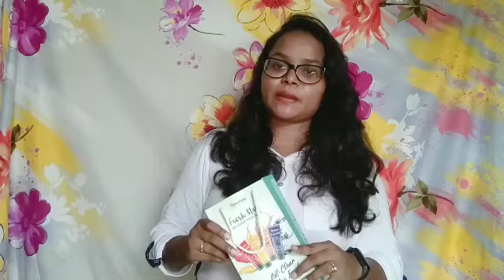Himalaya Purifying Neem Face wash & Face scrub & Face pack for pimple and glowing skin || review and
Himalaya Purifying Neem Face wash & Face scrub & Face pack for pimple and glowing skin || review and Demo||

If you like my video please share your friends.

How to use face wash:-

Step 1: Take a small quantity of Himalaya Purifying Neem Face Wash.

Step 2: Gently apply on moistened face using a circular motion.

Step 3: Wash off and towel dry.

How to use pack:-

Moisten face, apply a small quantity of Purifying Neem Face Wash and gently work up a lather using a circular motion

Wash off and pat dry, use twice daily

Suitable for all skin types, best for acne-prone skin

Himalaya's Purifying Neem Face Wash is a soap-free, herbal formulation that cleans impurities and helps clear pimples

A natural blend of Neem and Turmeric bring together their antibacterial and antifungal properties to prevent the recurrence of acne over time

Flipkart links for Himalaya face wash